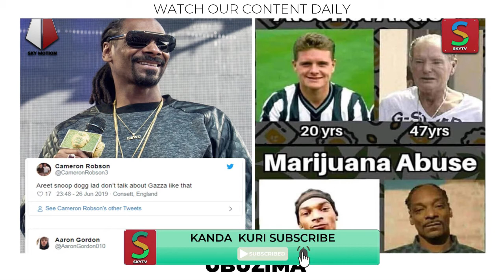ESE HAGATI Y'URUMOGI NINZOGA NIKI KIBI CYANE KURUSHA IKINDI -- IBISUBIZO BY'ABASHAKASHATSI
Ari inzoga n’urumogi ni ikihe kibi cyane?
Inzoga n'urumogi

Yes les amis, reka nongere mbasuhuze mbifurize kugira impagarike nubugingo. Ndi aime fiacre ngabonziza. Iyi ni sky tv Rwanda. Muminsi ishize hazamutse impaka kunkuta nkoranya mbaga, zazamuwe nicyamare mumuziki muri leta zunze ubumwe za amerika snoop dog, ni nyuma yo gupostinga ifoto  ari icyamamare mu mupira w'amaguru Paul Gascoigne wakinnye muri Totenham, hibazwa niki kibi kurusha ikindi - ni inzoga cyangwa ni urumogi?
Snoop Dogg mwiyi foto, agereranya uko bombi ibi byabagize nyuma y'imyaka 27 babikoresha, akibaza ikibi cyane.
Paul Gascoigne yabwiye BBC ko yababajwe n'ibyo Snoop Dogg yakoze, avuga ko ameze neza kandi niba Snoop ashaka kubihinyura bahurira mu mukino w'iteramakofe "hagati y'inzoga n'urumogi".
Bivugwa ko Snoop yashyizeho iyi foto ashaka kwerekana ko inzoga ari mbi cyane kurusha urumogi.
Ibi byombi bigira ingaruka zinyuranye ku babikoresha mu buryo bunyuranye. Ariko se ubusanzwe ikibi kurusha ikindi ni ikihe?

Urumogi rugira izihe ngaruka?
Urumogi ni cyo kiyobyabwenge gikoreshwa henshi, mu Bwongoreza 10% by'abarukoresha rubahindura imbata nkuko ikigo cy'ubuzima 'National Health Service' (NHS) kibivuga.
Mu Rwanda polisi ivuga ko urumogi aricyo kiyobyabwenge kiganje cyane mu byo bafata bikoreshwa n'abantu benshi.
Nikki Thorne wo mu kigo Addaction gifasha urubyiruko rufite ibibazo biva ku gukoresha ibiyobyabwenge, avuga ko "ingaruka zo mu mutwe" ziva ku gukoresha urumogi arizo mbi cyane.
Yagize ati: "Duhura kenshi n'urubyiruko rwatangiye urumogi ngo ni umuti wo kunanirwa kugenzura amarangamutima yarwo, gusa birakomeza bigatera ibibazo byo mu mutwe".
Gukoresha urumogi buri munsi biganisha ku ndwara ya 'psychosis' nk'uko bivugwa n'ubushakashatsi bwakozwe n'ikigo King's College London.
'Psychosis' ni uburwayi bukabije bwo mu mutwe aho intekerezo n'amarangamutima bisobanya bigatandukana n'ukuri kw'ibiriho. Ibi bigashyira ku ndwara zikabije zo mu mutwe.
Madamu Nikki avuga ko ibi bigira ingaruka cyane cyane ku bushobozi bwo kwibuka bikagira ingaruka mbi cyane ku myigire y'umunyeshuri.